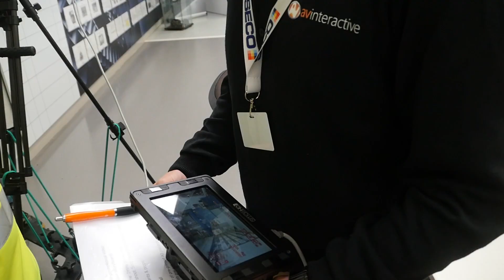Seco Tools - Video Shoot, Behind the Scenes